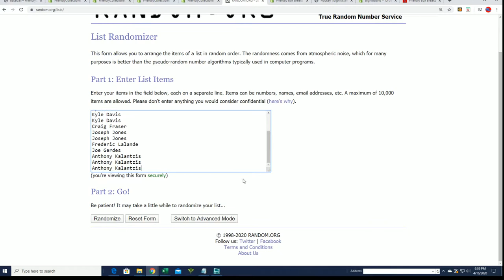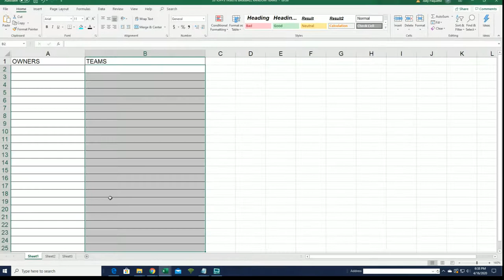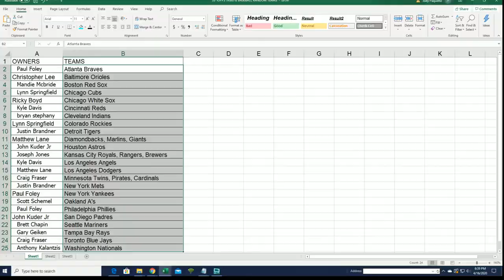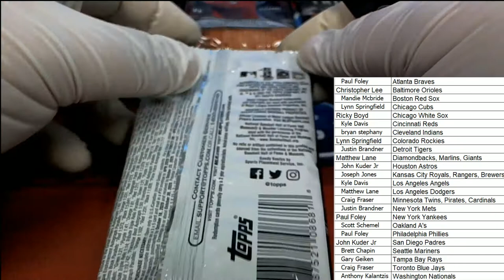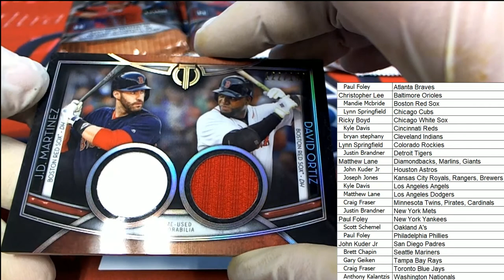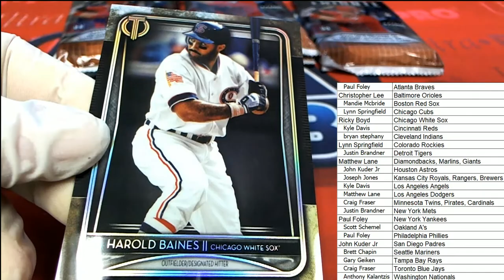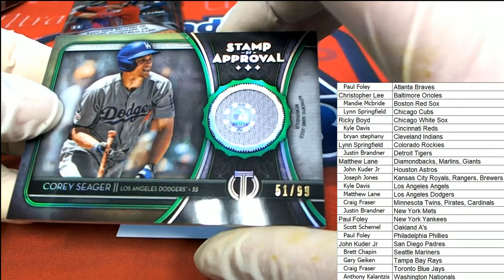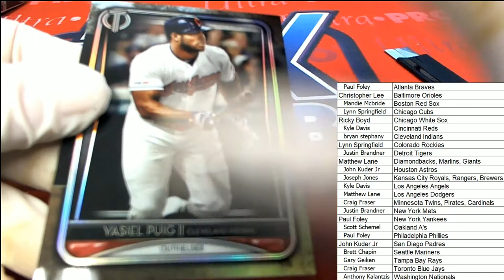2020 Topps Tribute Baseball ID 20TRIBBRT213